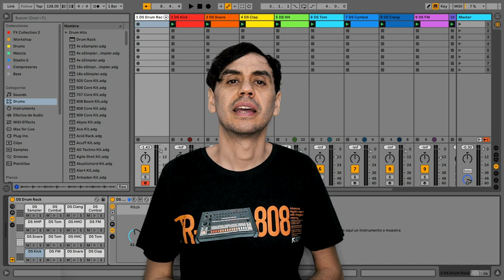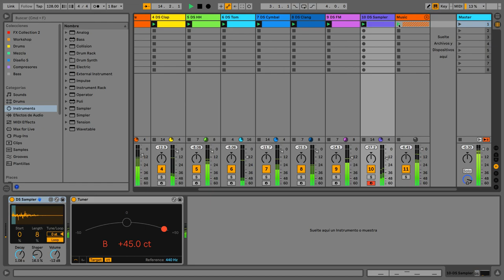10' con Santiago Domingo Devia - Drum Synth, el sintetizador de baterías de Ableton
Aprende con Santiago Domingo Devia, Ableton Certified Trainer de Buenos Aires, como funciona el Drum Synth.